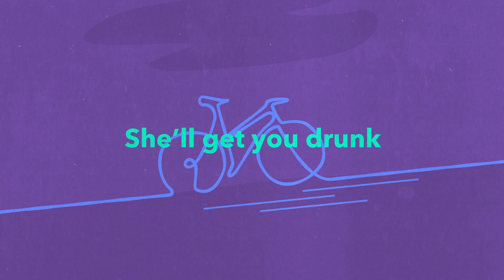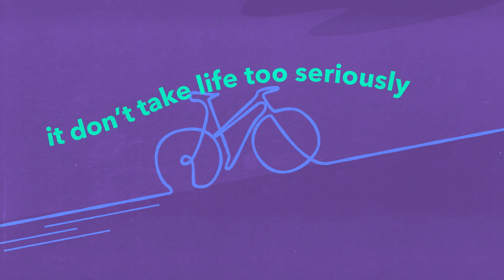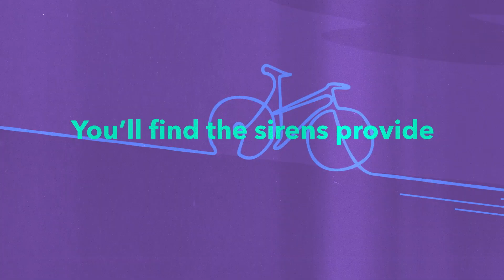London's The Town For Me - Official track from Crush Hour: The Musical 💘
Listen to Crush Hour on Audible now